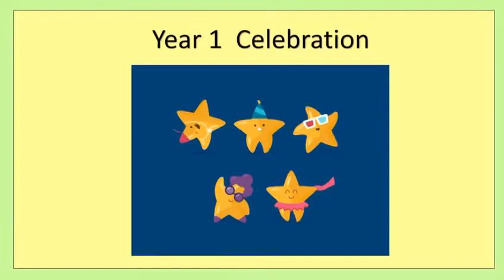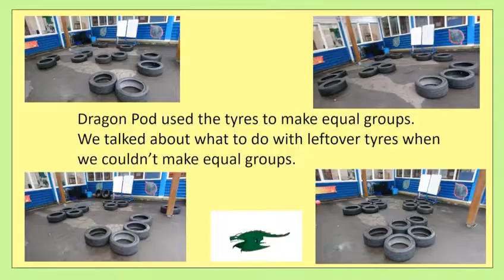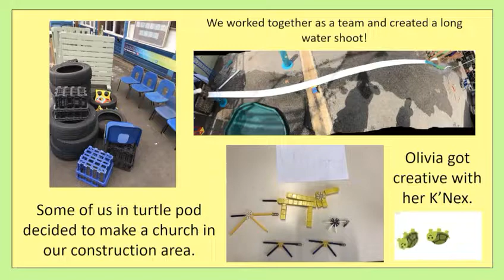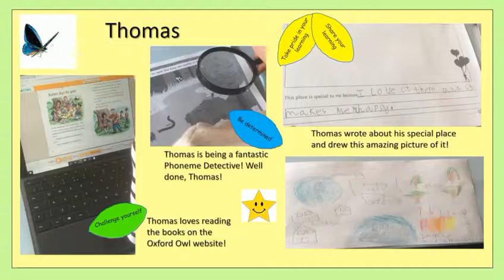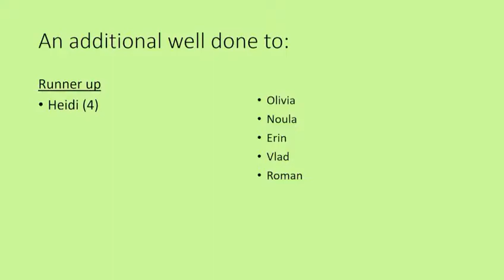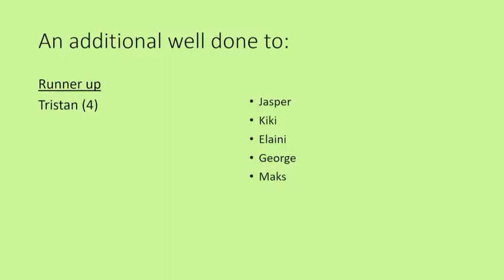Year 1 celebration assembly week 13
Well done year 1 for another fantastic week.